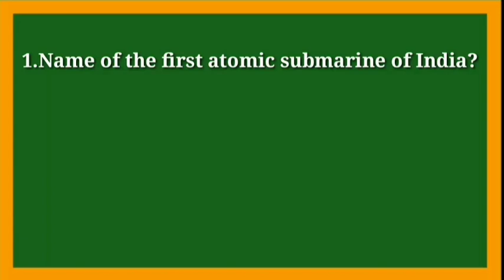Gk question| importamt question in english